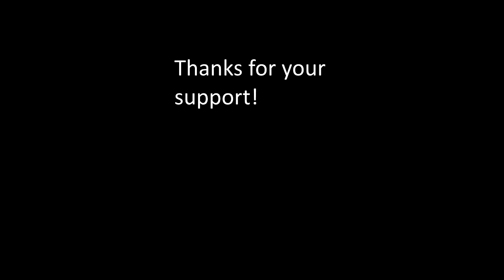20 Minute Backing Track - Country Rock Train Beat 110 BPM